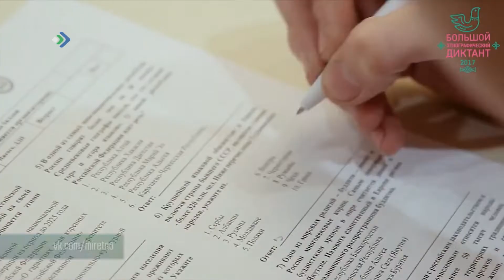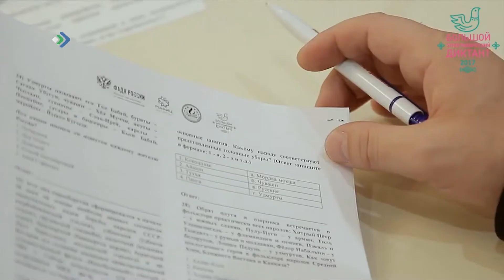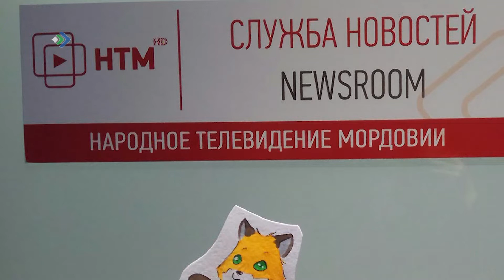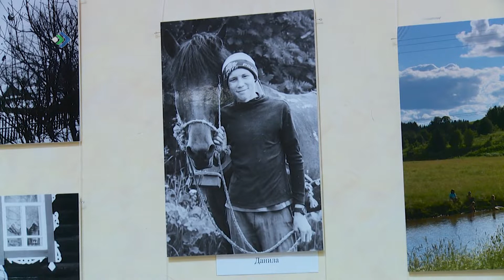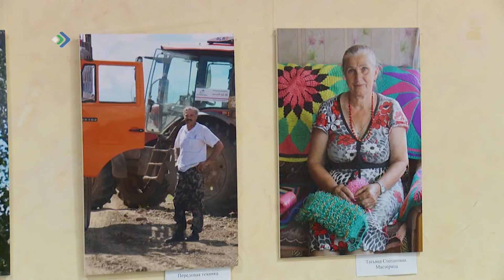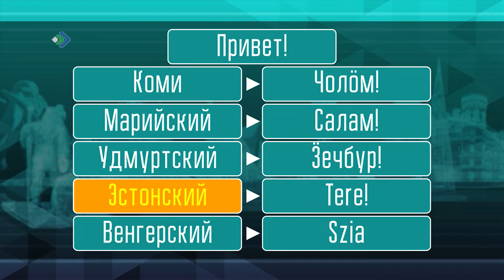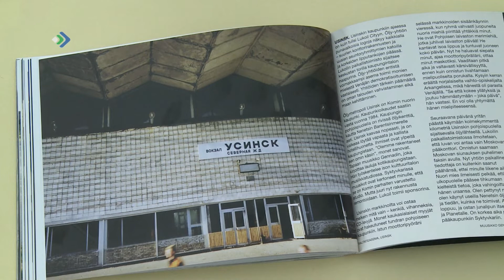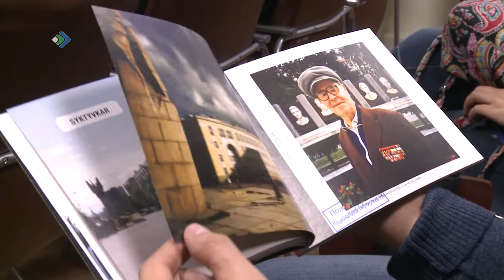Финноугория №2 14.11.18